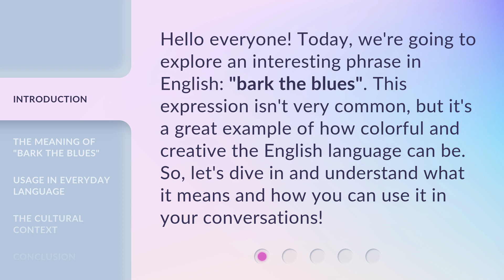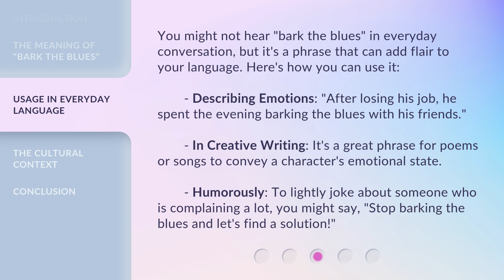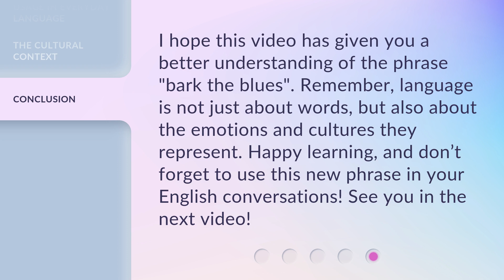Understanding "Bark the Blues": An English Language Exploration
Unlocking the Language: Exploring the Meaning of 'Bark the Blues' • Join us on a linguistic journey as we delve into the depths of 'Bark the Blues', unraveling its hidden meanings and origins. Discover the fascinating world of English language expression in this captivating exploration.

00:00 • Introduction - Understanding "Bark the Blues": An English Language Exploration
00:30 • The Meaning of "Bark the Blues"
01:15 • Usage in Everyday Language
01:52 • The Cultural Context